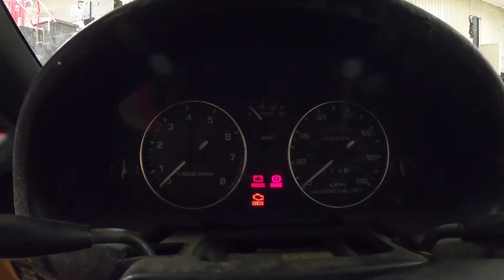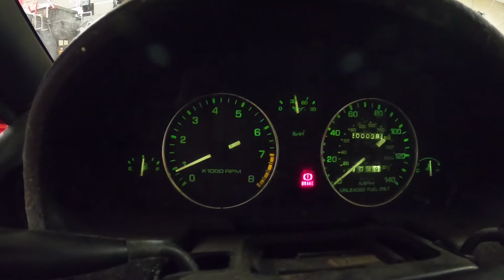NEW PROJECT CAR!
Bought this car with 200k on the clock for $1200. After a little TLC you'll see in upcoming videos she runs mint!